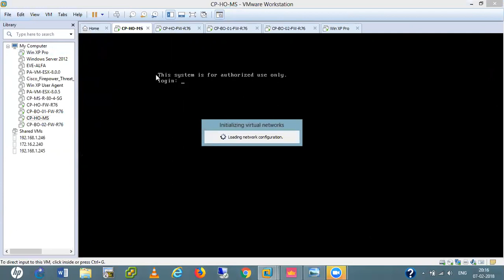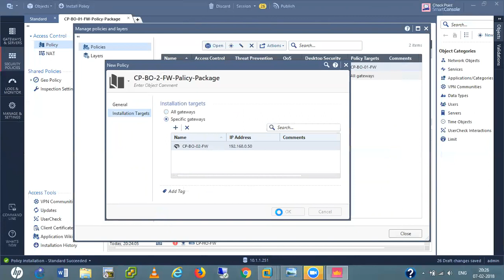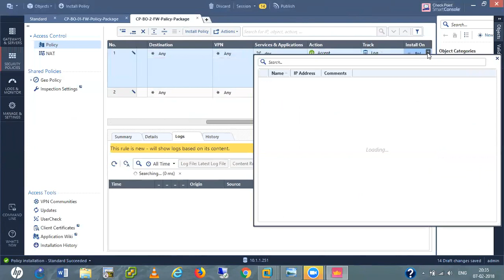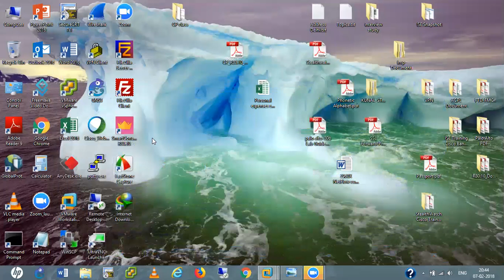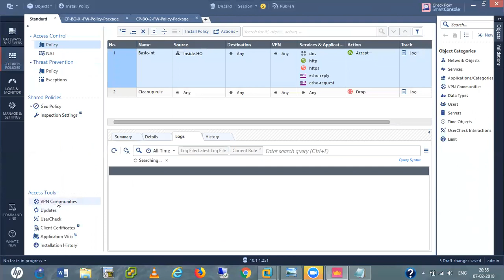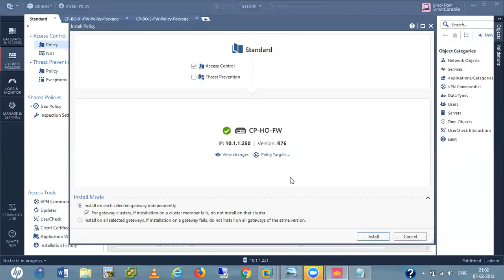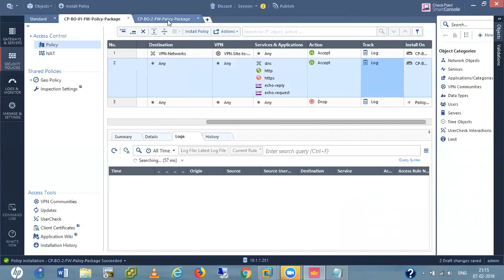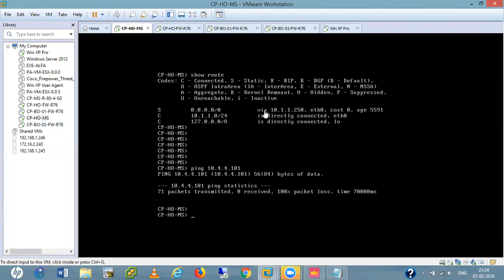Day 10 Checkpoint firewall ipsec Site to Site vpn.